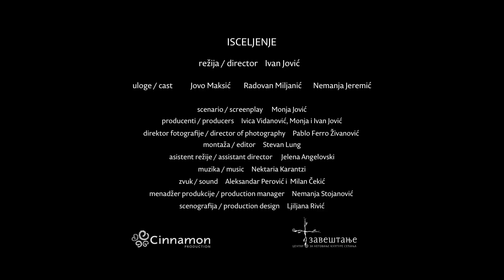THE HEALING by Ivan Jovic / Chanting: Nektaria Karantzi (1)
‘The Healing: Isceljenje’ (2014) is a Serbian film by Ivan Jović that tells the story of an Orthodox monk grappling with the aftereffects of war in his homeland. Carrying this pain in his heart, the monk finds his way to a secluded hermitage in the wilderness, where he encounters a Bosnian father and son undergoing an experience he thought impossible.
A visually splendid and spiritually uplifting film, ‘The Healing’ takes the viewer on a journey of forgiveness and transfiguration. The rich, spiritual cinematography is only matched by the angelic soundtrack sung by renowned Byzantine singer Nektaria Karantzi, transporting audiences to a profound state of spiritual awakening.
The film made its world premiere on 7th November 2014 at FilmFestival Cottbus in Germany, a festival dedicated to celebrating filmmakers from Eastern Europe.
Director Ivan Jović has worked on several film projects. He has written several books, including two novels, and worked on different television documentary projects as a screenwriter. In 2012, he started an ambitious documentary project of oral history called ‘Legacy,’ which includes real people`s stories about events during WWII in the former Yugoslavia. ‘The Healing’ screenplay was written by Monja Jović.
Host of THE MOVING ICON Chris Vlahonasios has secured interviews with Ivan Jović and Nektaria Karantzi.

Rezija: Ivan Jovic
Uloge:Rade Miljanic,Nemanja Jeremic,Jovo Maksic..
ScenarioMonja Milinkovic Jovic
Produkcija:Ivica Vidanovic,Monja i Ivan Jovic
Direktor fotografije:Pablo Fero Zivanovic
MontazaStevan Lung
Asistent rezije:Jelena Angelovski
Muzika:Nektaria Karantzi
Zvuk:Aleksandar Perovic i Milan Cekic
Menadzer produkcijeNemanja Stojanovic
ScenografLjiljana Rivic

Film trailer 1